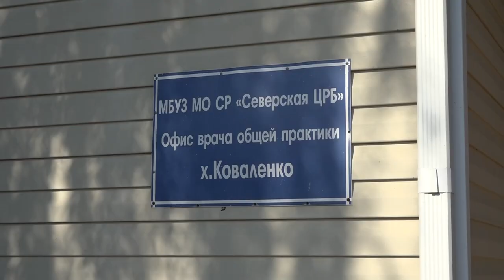В амбулатории ВОП хутора Коваленко появилась сплит система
Офис врача общей практики в хуторе Коваленко Афипского городского поселения функционирует с 2013 года. В здании - современное оборудование и мебель, но в летний зной очень не хватало системы охлаждения.  На просьбу жителей откликнулся депутат Государственной Думы Сергей Алтухов.